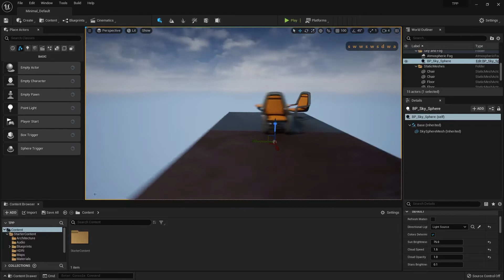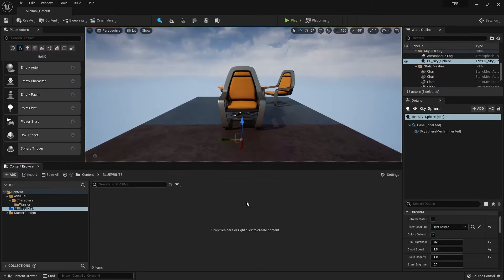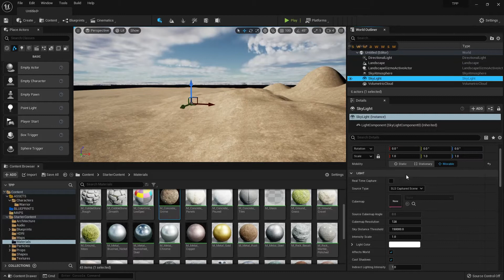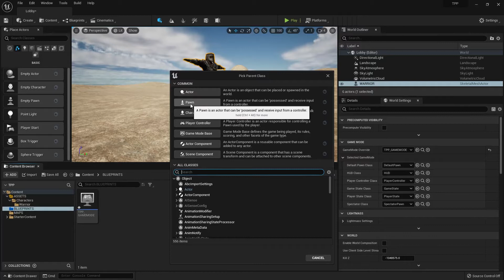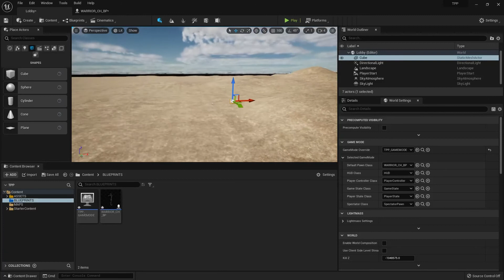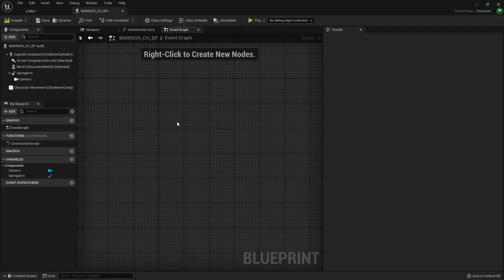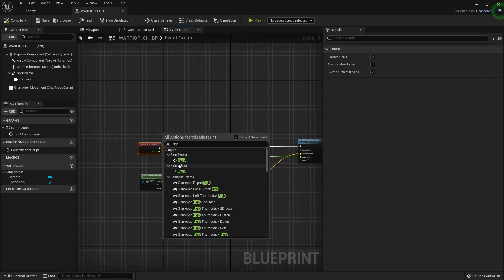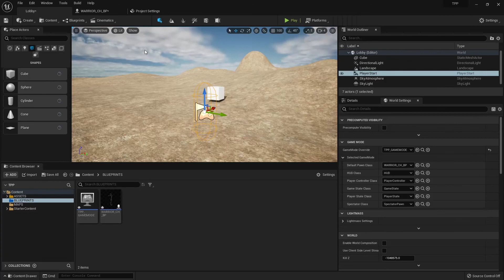TPP Game in Unreal Engine 5 - #2 (Import mixamo asset and basic movement input)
In this chapter we import mixamo character., and change it to playable UE5 character